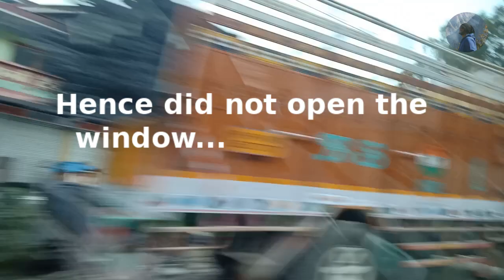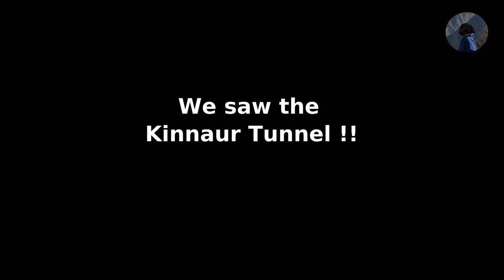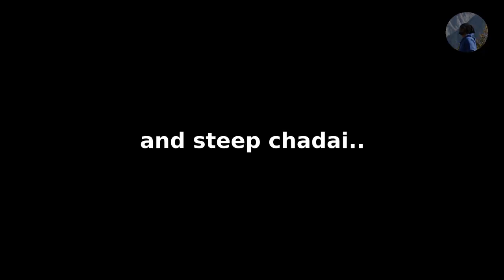BAS KAR.... Kitne sawaal poochega?? | Day 2 Part 1| Rampur Bushar to Sangla | Pandemic Trip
We began our trip to Chitkul but happen to pass through Sangla. This video is edited till Sangla and the further part would soon be coming up. We reached Sangla on Sunday and the markets were closed partially. Sangla is the unexplored part, if you go to Chitkul, you can shop for sometime before leaving back to home or moving further.
(koi bhul-chuk toh maaf kardena).

Date of visit: 8 November 2020

My gear kit:

RealMe1 phone
Iphone 6
Gorilla tripod
Mic: Boya BY-M1 Pro Omnidirectional Lavalier